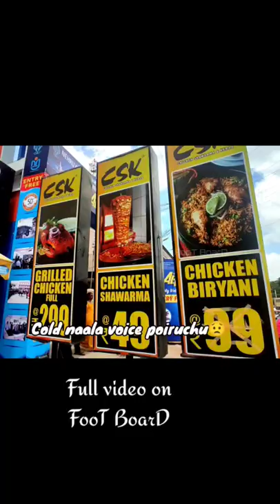Thala Dhoni 🔥CSK restaurant 💛 Coimbatore food review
CSK restaurant
XX43+4HV, Nehru College, Rathinapuri, Thirunavukarsu Nagar, Kuniyamuthur, Tamil Nadu 641008
Google map: